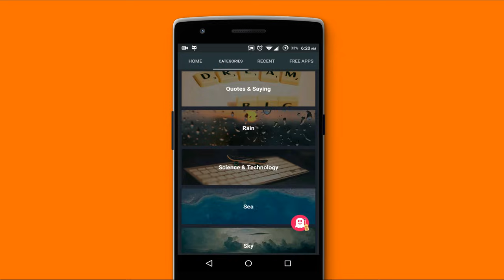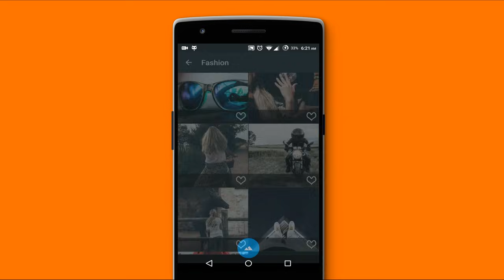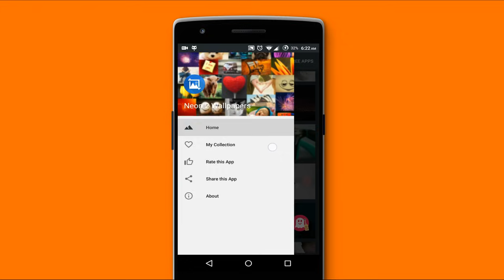HD Wallpapers & Neon Life Icon Pack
Hello Friends, Check out the Updated Version of Neon Life Icon Pack.
With thousands of HD Wallpapers. With Regular Updates.